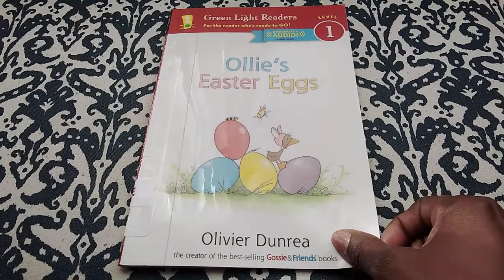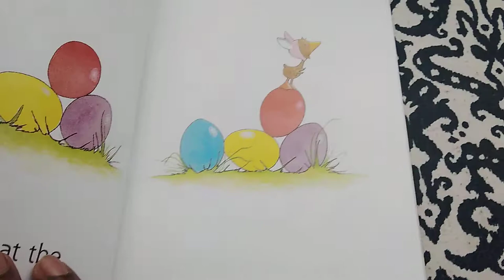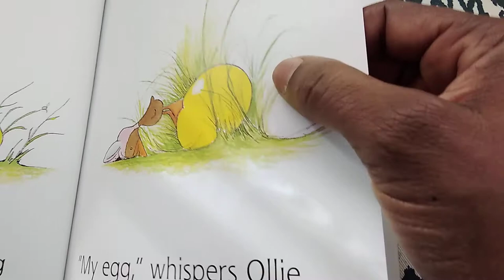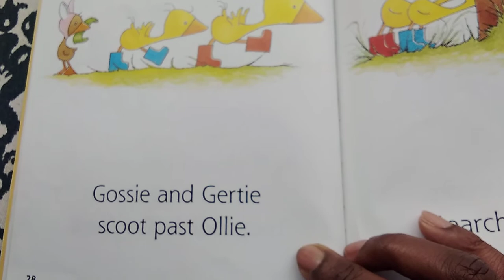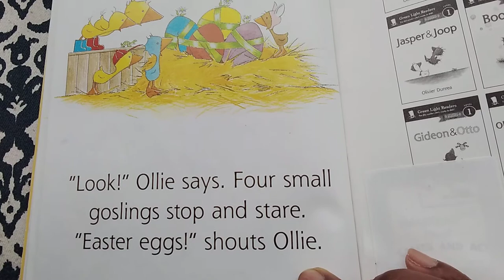Ollie's Easter eggs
In this exciting Level 1 Green Light Reader Gossie, Gertie, BooBoo, and Peedie are all dyeing Easter eggs. Ollie wants Easter eggs too and he has a plan for how to get them! Dunrea again gets the preschooler emotions exactly right, capturing a range of holiday-inspired feelings, from Ollie's wiggly impatience to be included to the pure joy of the older goslings discovering that Ollie has arranged the best Easter egg hunt of all.